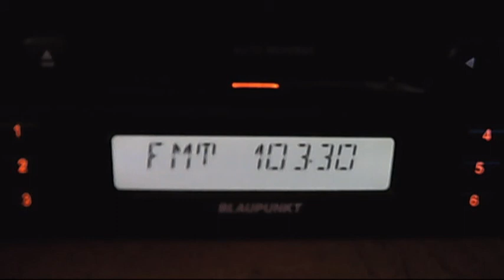horizont silistra 14:42